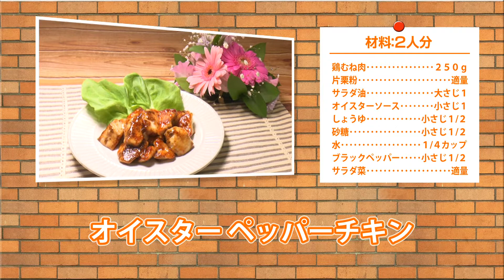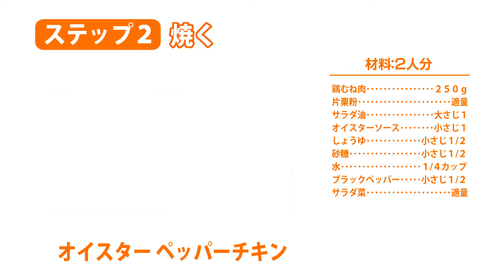【ヤミーの3ステップクッキング】オイスターペッパーチキン（2022年4月20日放送）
オイスターペッパーチキン【材料：2人分】
フライパン一つでささっと作れるお弁当のおかず！
粗挽きコショウのスパイシーさが決めての甘辛チキンをお弁当の主役にぜひ！

ブラックペッパー・・・小さじ1/2
サラダ菜・・・適量